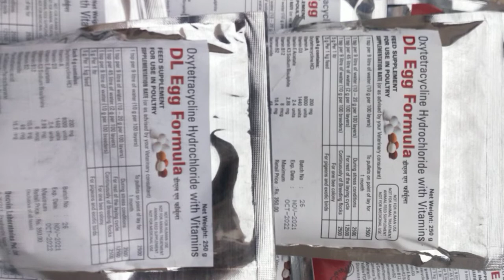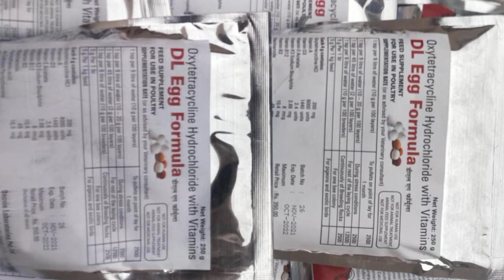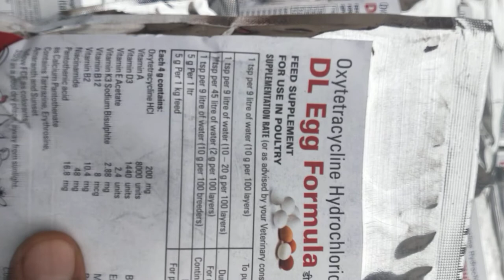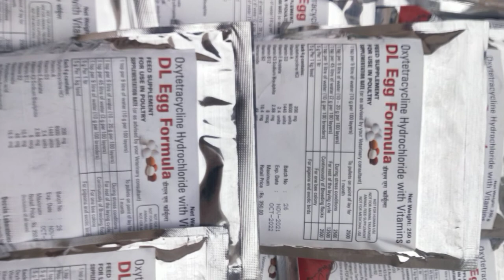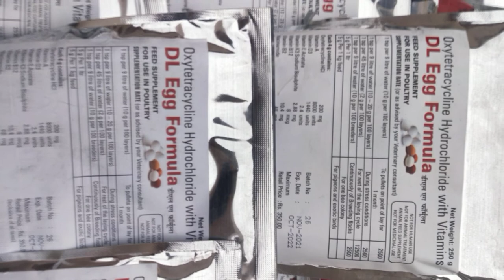Egg formula for pigeon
Welcome to our You Tube Channel Acro Pet World

Pigeon Rings & All' Types of Pigeon other Birds Aquarium Accessories Available in Acro pet World Kharar district Mohali Punjab call & WhatsApp Number ,

Please Follow this link view our  catalogues on  WhatsApp